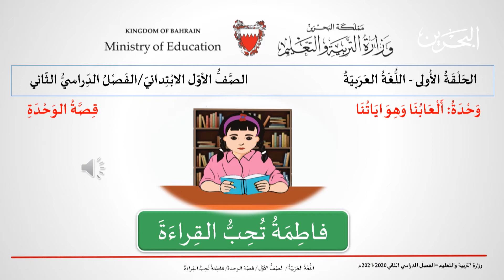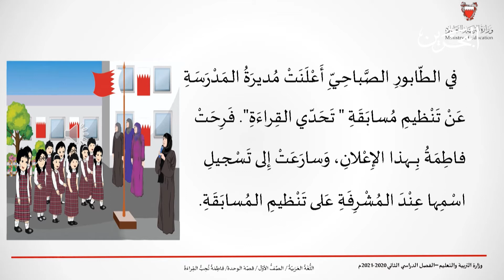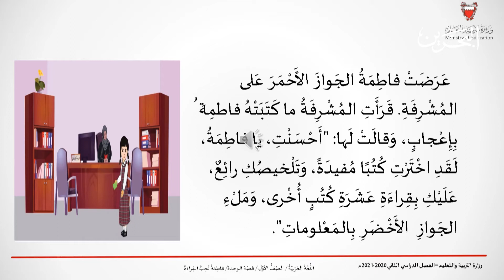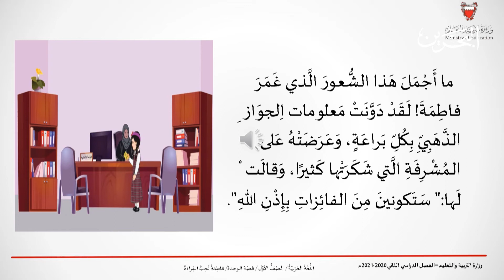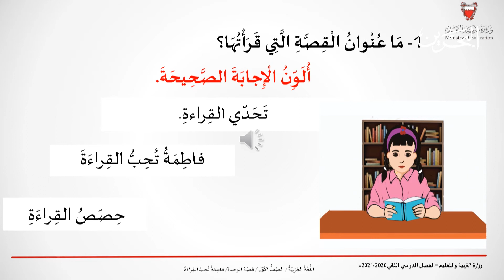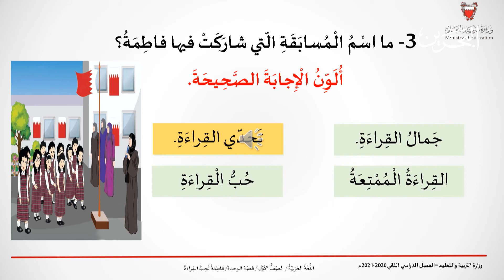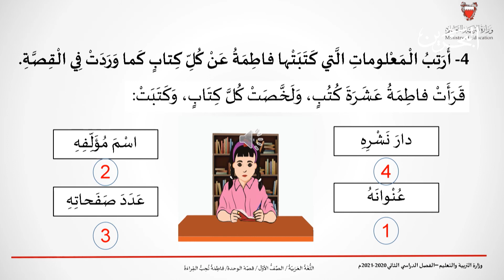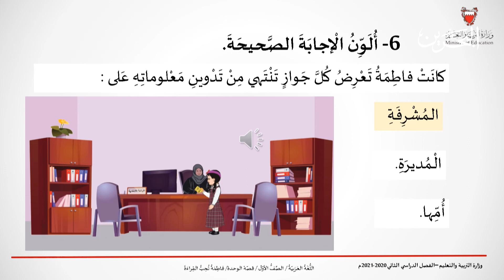اللغة العربية للصف الأول الابتدائي - فاطمة تحب القراءة